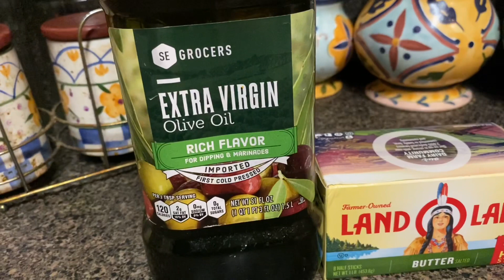এই ঈদে কি কি খাবার খেতে পারি ও পরিমানে দেখে নিন Dr Jahangir kabir sir এর পরামর্শে Jolly Ahmed